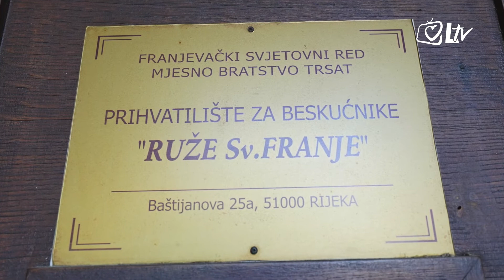Pregled dana - Najavljeni "Trsatski Marijini dani"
Svibanj je Marijin mjesec, a u Trsatsko svetište, nakon dvije pandemijske godine, vraća se raznovrstan program svibanjskih aktivnosti u čijem središtu je proslava svetkovine Gospe Trsatske, čuvarice grada Rijeke. Na konferenciji za novinare najavljen je program Trsatskih Marijinih dana kao i humanitarna utrka "ĐIR za rožice" čiji prihod će ići za prihvatilište za beskućnike Ruže sv. Franje. Majci Milosti u subotu 7. svibnja hodočastit će članovi područnog bratstva FSR i Frame.